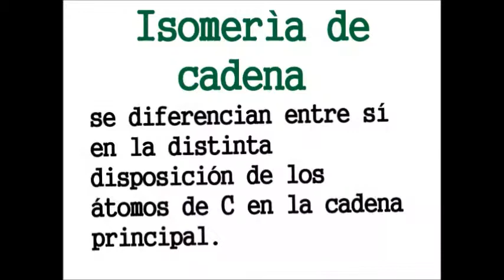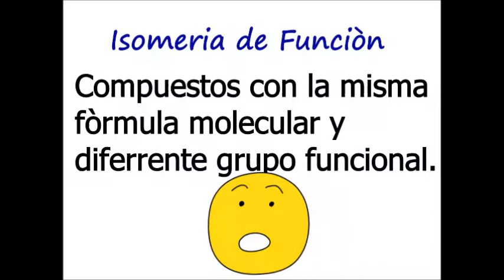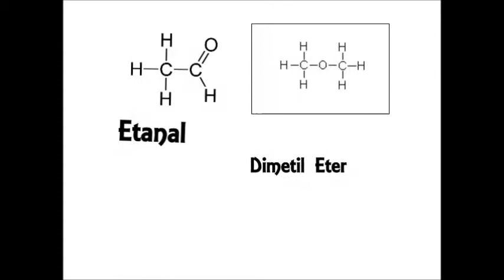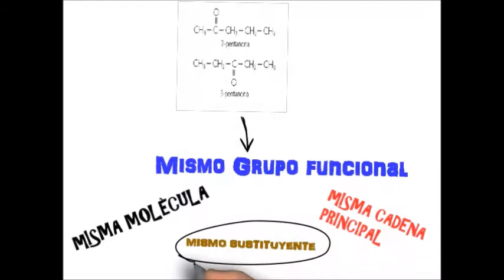Isomeria estructural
Proyecto de orgánica